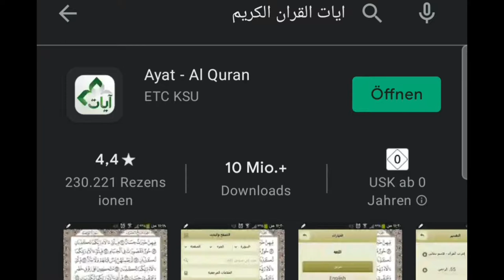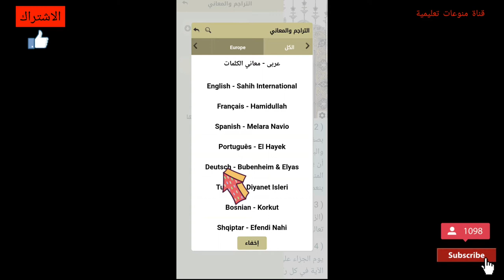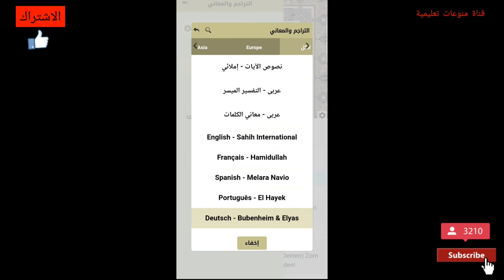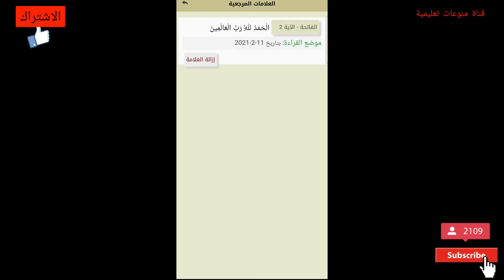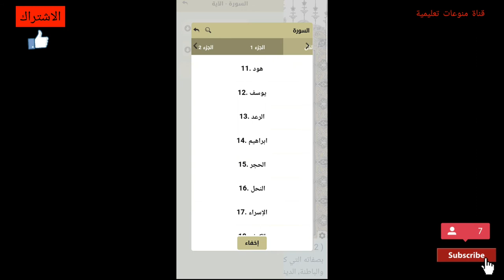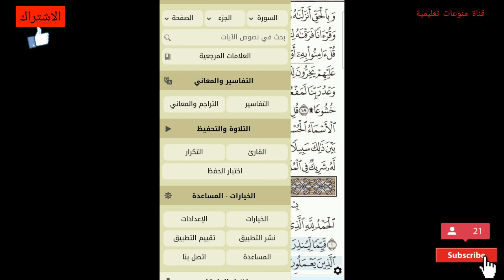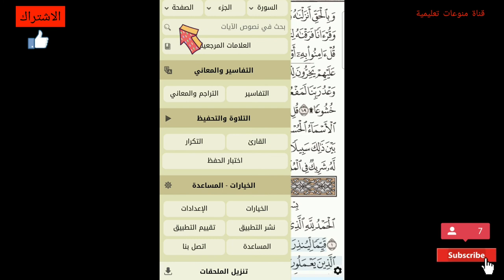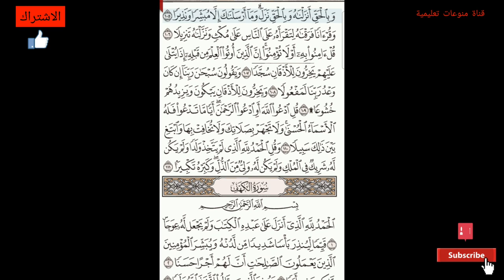افضل برنامج القرأن الكريم للاندرويد شرح وتفسير وسماع بي اصوات القراء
افضل برنامج القرأن الكريم على الموبايل
شرح وتفسير وسماع بي اصوات القراء

ادخل على القناة وتابع محتوى القناة ممكن ان تستفاد من اي
فيديو موجود بل القناة ولكم جزيل الشكر